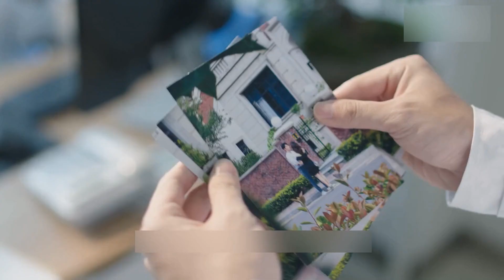【速看】《浅情人不知 Love is Deep》第16集叮叮为谨甜蜜露营 为谨被人诬陷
《浅情人不知》改编自师小札同名小说，讲述了宠物玩具设计师郑叮叮与乳腺科医生宁为谨的甜蜜爱情故事。
▶主演：胡耘豪，康宁，赵毅新，张子璇，王小白，昌隆，李政阳